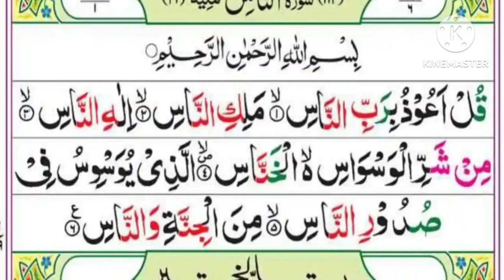14 August 2023